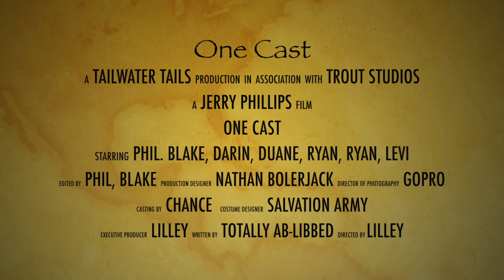One Cast, Bonus Short April 24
Bonus video today.  I went back out this afternoon and fished the same jig, same area before the rains hit.  Fish are still there and hungry.  Sure is fun!